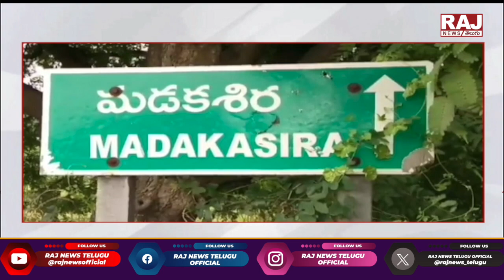మడకశిర పట్టణంలో వారపు సంతలో అక్రమాలు .. ?| Irregularities In Market | Anthapur District | Raj News